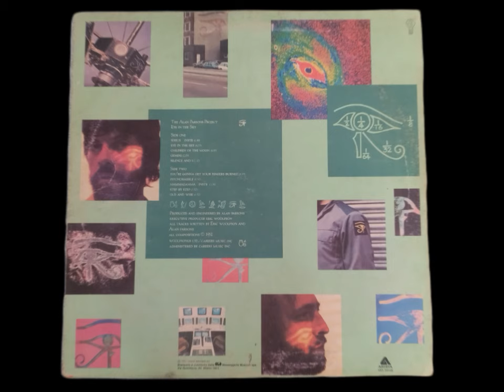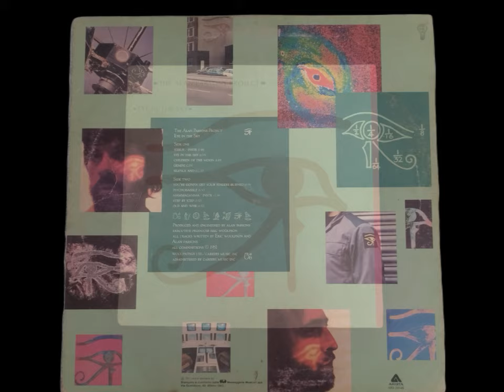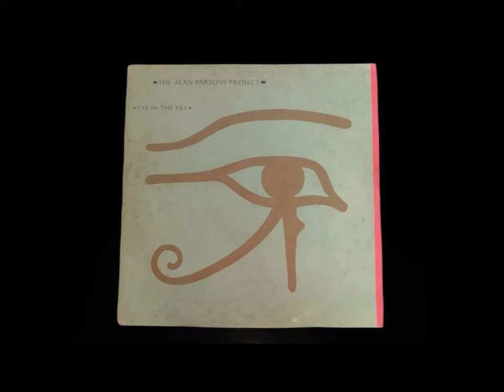Eye in the sky Alan parson project [FULL ALBUM] [SIDE B] (1981)